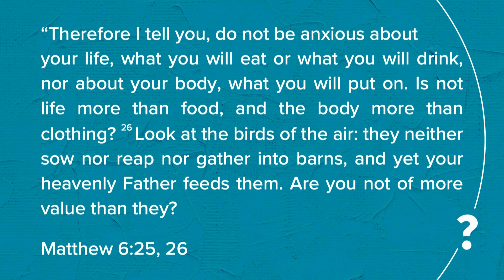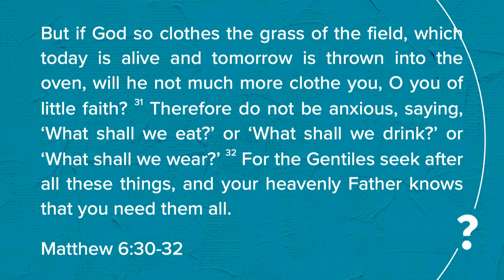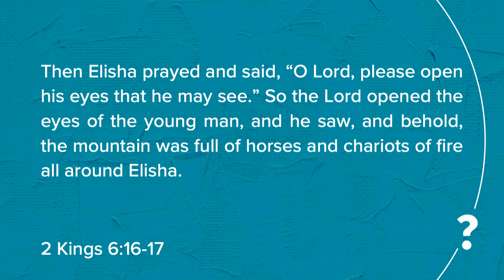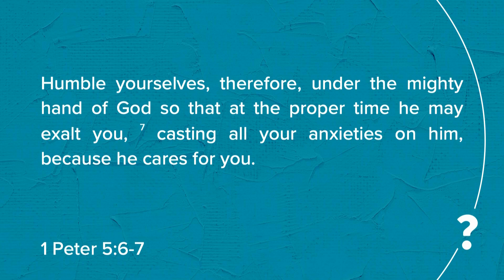Why Are You Anxious? | Matthew 6:25-34 | Calvary Bible Church | Erie, Colorado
Message from Pastor Thomas Milburn, February 4, 2024 at Calvary Bible Church in Erie, Colorado.

We'd love to hear from you! Fill out this online Connect Card to get in touch with us.